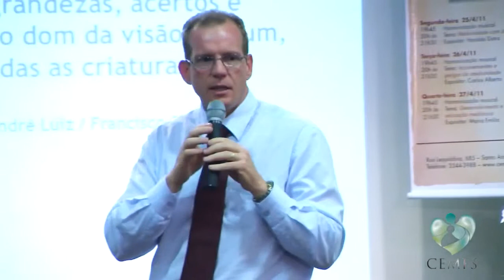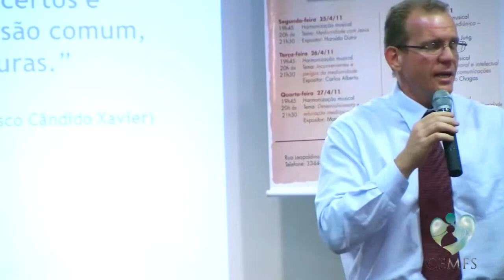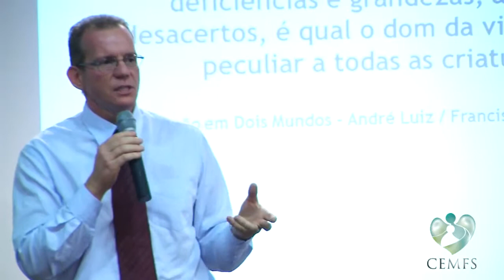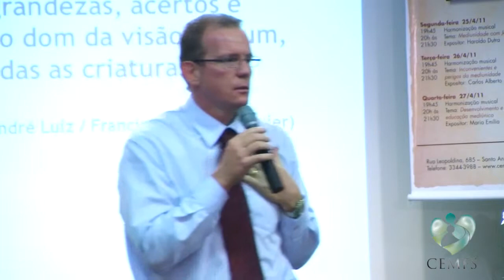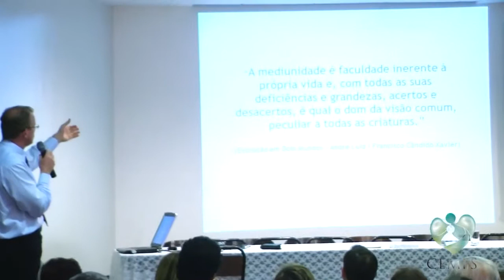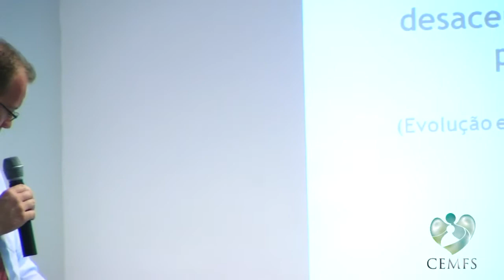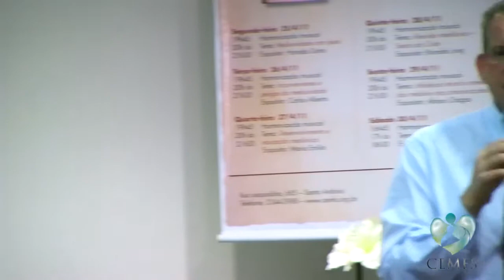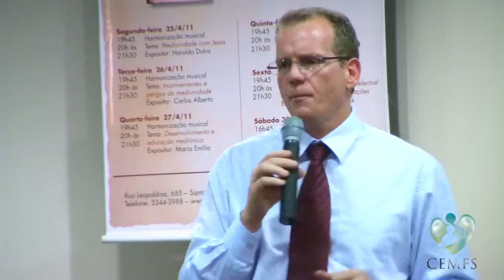Reunião Mediúnica: Seara do Cristo - Ronaldo Jung Parte 3 de 7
Palestra Realizada no Centro Espírita Manoel Felipe Santiago, , em ocasião da XII Feira do Livro Espírita no dia 28 de abril de 2011, pelo expositor Ronaldo Jung